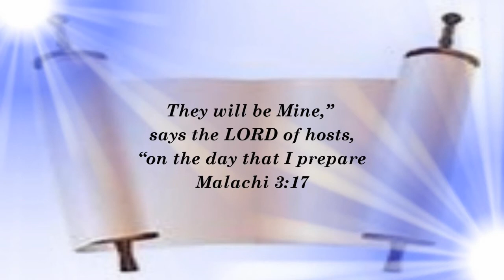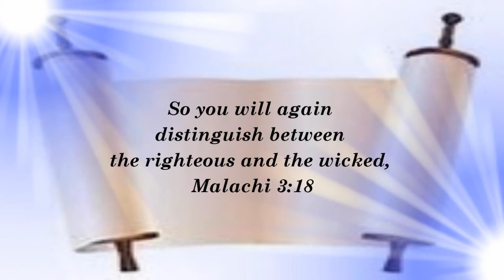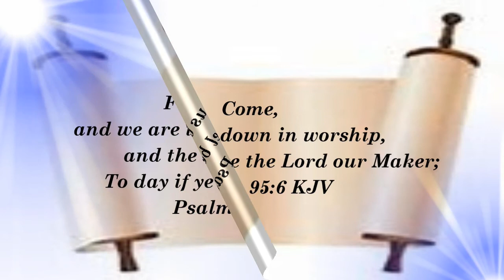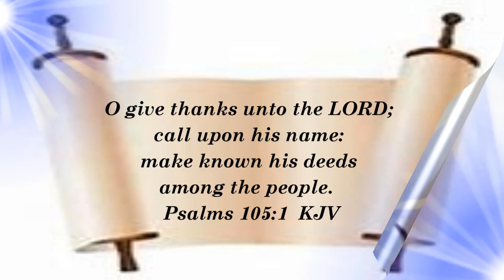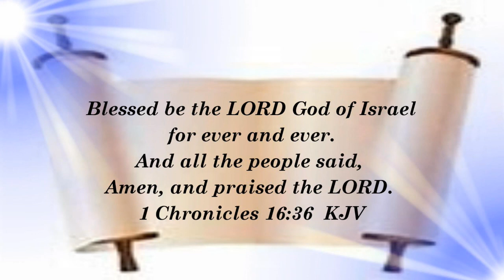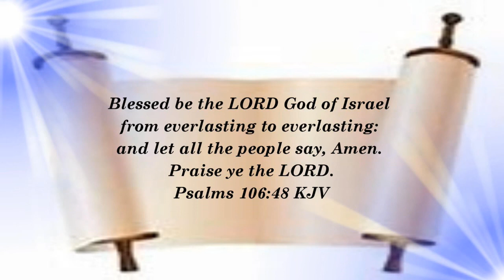A Book of Rememberance Book 1 Chap, 1-4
Mal. 3:16-18 This book includes personal testimonies and encouraging words to all people for the glory of God.